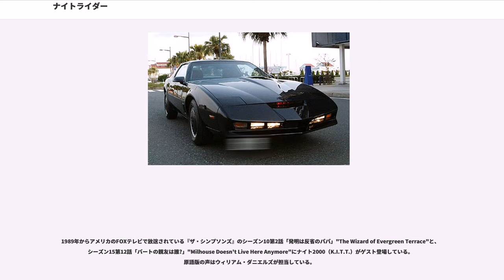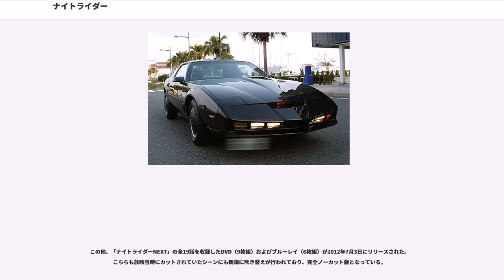ナイトライダー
『ナイトライダー』（Knight Rider）は、アメリカの特撮テレビドラマ。私立探偵機関の調査員、マイケル・ナイト（デビッド・ハッセルホフ）が、人間の言葉を話し特殊装備を搭載したドリーム・カー『ナイト2000』（ウィリアム・ダニエルズ）とともにさまざまな事件を解決するカーアクションドラマ。又、『ナイトライダー』とは主人公の『マイケル・ナイト』自身の通称でもある。

アメリカでは1982年9月26日から1986年8月8日までNBCで全84話（1シーズン毎に21話×4シーズン=全84話）が放送されたが日本ではテレビ朝日系列で全84話中、74本が放映され米国放送でシーズン4にあたるほとんどのエピソードは『新ナイトライダー』のタイトルで放映された。永らく未放映になっていた10エピソードは2015年にFOXクラシック 名作ドラマチャンネルで日本語吹き替え版が日本初放送され、その翌年の2016年にはNHK BSプレミアムでもシーズン1の未放映9エピソード（シーズン2の第11話にあたる1エピソードは未放送）が同じく放送された。

本項目ではテレビドラマに関連する作品もあわせて解説する。

「ナイトライダー。陰謀と破壊と犯罪の渦巻く現代に蘇る正義の騎士…。(※)…。巨大な悪に立ち向かう現代の騎士、ナイトライダー。今日、彼を待ち受ける者は、果たして、誰か」というナレーションで始まる（原語版では、ウィルトン・ナイト役のリチャード・ベイスハートによる「Knight Rider. A shadowy flight into the dangerous world of a man who does not exist.」というナレーションである）。

(※)には下記のメインキャスト紹介が入る。

敏腕刑事マイケル・ロングは、ある産業スパイ一味を追跡中に内通者に同僚を殺され、自らもまた凶弾に倒れた。だがマイケルは、ナイト財団の総帥ウィルトン・ナイトにより辛くも命を救われ、その身分も新たにマイケル・ナイトとなる。そして、病魔に冒され他界した養父ウィルトンの遺志を継ぎ、密かに財団が開発していたドリーム・カー「ナイト2000」とともに、世の中の不正や巨悪と戦うことになった。

同作品中において2人以上の別名義で演じた俳優の一覧。

役名の後のカッコ内は吹替え声優。

備考は外観上の相違点など。

ナイト財団は、マイクロエレクトロニクス事業で巨万の富を築いた実業家、ウィルトン・ナイトがその収益を投じて設立した組織で、正式名称は「法と政府のためのウィルトン・ナイト記念財団（"Wilton Knight Memorial Foundation for Law And Government"）」。ウィルトン・ナイトの名前を省略して頭文字をとり「"F.L.A.G."」と称されることもある。様々な団体・個人にとって表沙汰にしたくない事件の調査を請け負っている、いわば私立探偵・興信所だが、その実績は政府の公的機関や大企業からも依頼を受けるほどの評価を得ている。財団の総帥であるウィルトン・ナイトは、かねてより犯罪を撲滅するためには積極的な抑止力の必要性を痛感しており、そのためにドリーム・カー「ナイト2000」が製作されることとなった。

劇中で、マイケルが「"民間の"調査機関でナイト財団」と名乗っているように、ナイト財団の調査部門そのものに強制権・捜査権は一切ない。そのため、捜査の際には警察や軍との連携を図る場合もある。
一方で、マイケルが不法侵入やハッキング等の違法行為を行うシーンがしばしば見られ、キットがマイケルを諌めながらも結局はそれに渋々協力する、というやり取りは半ば恒例となっている。

マイケルが所属する組織は、日本語吹き替え版では単に「ナイト財団」と呼ばれているが、オリジナルではナイト財団の一部門である「F.L.A.G.」となっている。

アメリカで放送された順番に記載、また日本版での放映順話数も併記する。(★)は2時間スペシャル回で、各シーズンの第1話がそれぞれの対象となっているが、シーズン2のみ他2話が2時間スペシャル回(シーズン2のみの括りだと計3話)となっている。日本版での放映順話数の（※）は日本未放映エピソードで邦題タイトルはDVD版より。なおこれら日本未放映エピソードはDVD版では全て原語音声と翻訳字幕のみだったが、2014年11月27日にリリースされたコンプリートブルーレイBOXで全話日本語吹替版が出揃う事...